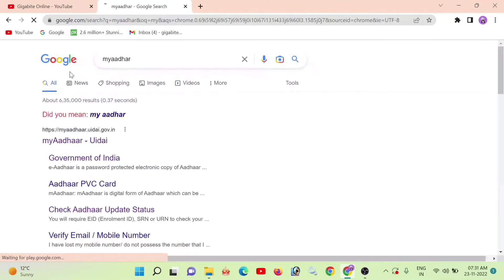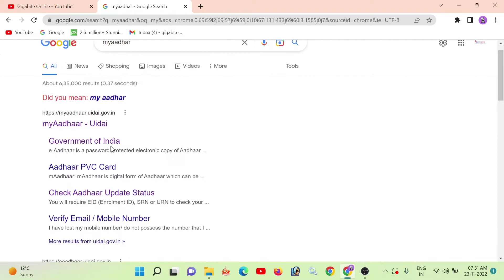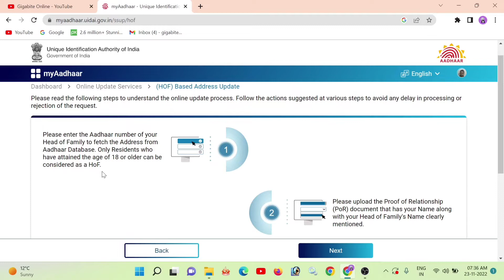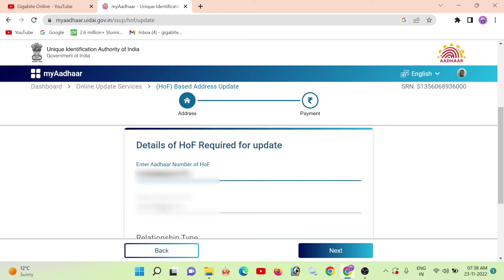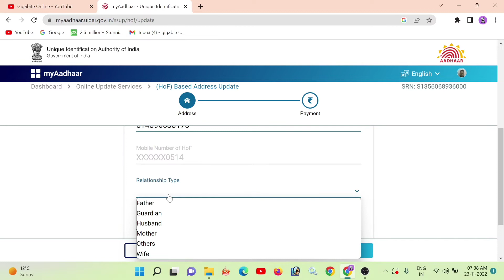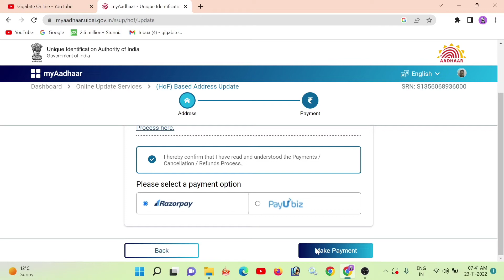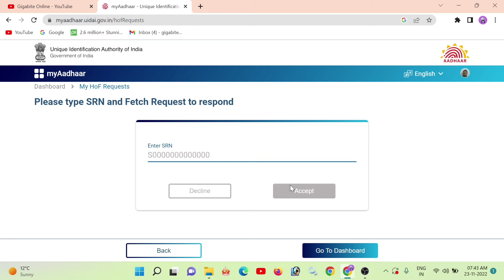Head of family (hof) based address update | Aadhar me address kaise change kare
Hello friends mera nam Vijay h or me apka apne is channel Gigabite Online me swagat karta hu.
About this video:-Friends is video me ap dekhenge aadhar card me adress ko kaise update karna he friends agar ap bhi apne aadhar card me adress update karna chahte he or agar apke pass apke nam se koi valid document nahi he to ap apni family ke kisi bhi person ka aadhar card jisme adress shi he use karke apke aadhar card ka adress change kar sakte he ha friends uidai dvara ek naya update aya he jisme head of family dvara ap apne aadhar ke adress ko update kar sakte he frinds aadhar ko update kese karna he is video me mene step by step dikhaya he ap video
ko last tak dekhe.Thank you

Your Queries/Questions Solved:-head of family (hof) based address update
aadhar address update online process
aadhar card address change kitne din me hota hai
aadhar card address change documents list
adhar card change address mobile se